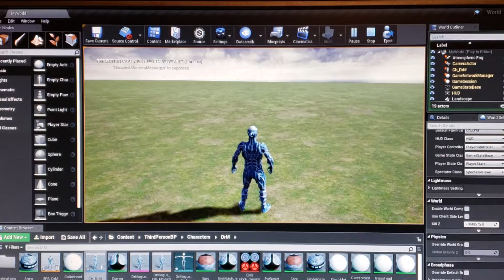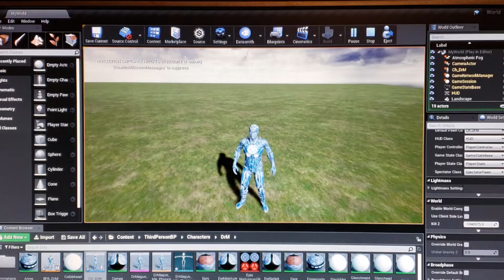More commands for Dr. Magus in the Unreal Engine!